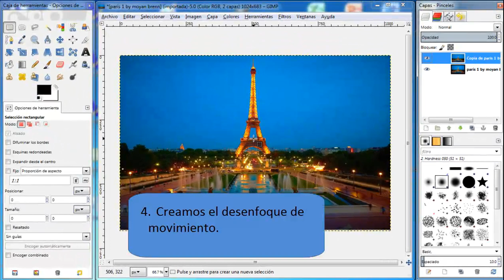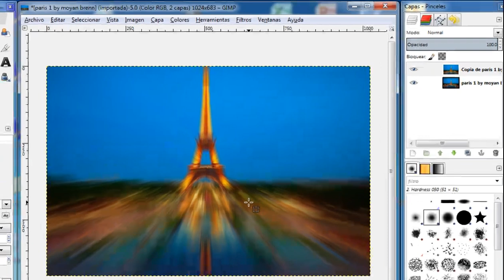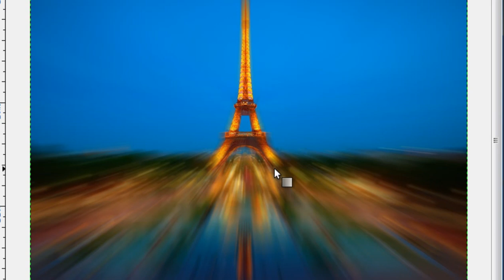Cómo hacer un efecto de zoom en movimiento Gimp. Crear imagen en movimiento o zooming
La técnica zooming consiste en crear una sensación de movimiento, se crean una líneas convergentes que consiguen llamar la atención sobre una parte de la imagen, esto podemos conseguirlo con el zoom de una cámara fotográfica o mediante un programa de retoque de imágenes (Gimp, Photoshop).

En este caso veremos cómo hacerlo con Gimp, un fantástico software libre que nos permitirá conseguir este efecto en unos pocos clics. El resultado será sorprendente y podremos incorporar la imagen final a cualquier documento o presentación que realicemos.